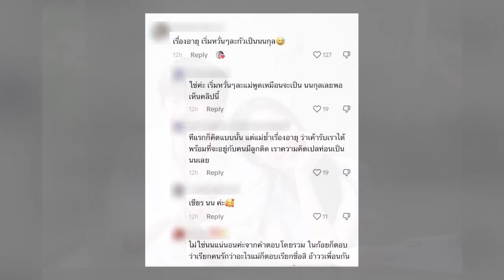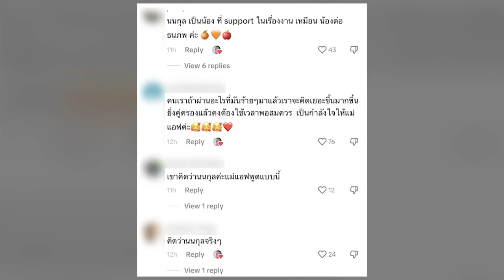คนนี้แหละตัวจริง! ชาวเน็ตล็อคเป้า ตัวจริงของ แอฟ ทักษอร งานนี้ พูดเป็นเสียงเดียวกัน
หลังจากที่ถูกจับตามองเรื่องความรักมาอย่างต่อเนื่องในช่วงนี้ สำหรับ “แอฟ ทักษอร ภักดิ์สุขเจริญ” ที่มีหนุ่มๆ แวะเวียนเข้ามาโดนชาวเน็ตจับเป็นคู่จิ้นอยู่เสมอ โดยเฉพาะประเด็นกับ 3 หนุ่ม “ทิม พิธา”, “นนกุล ชานน” และ “ตี๋ ธนพล” ทำเอาหลายคนลุ้นหนักว่าตัวจริงของ “แอฟ ทักษอร” จะเป็น 1 ใน 3 หนุ่มหรือไม่